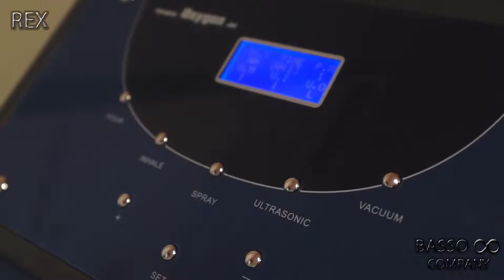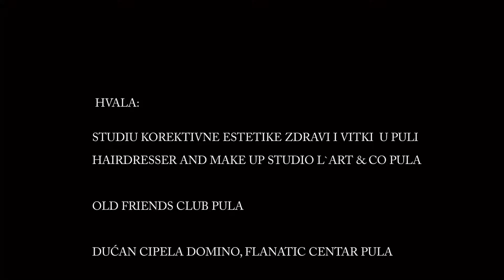13 02 2014 Ruzica šminkanje BASSO COMPANY